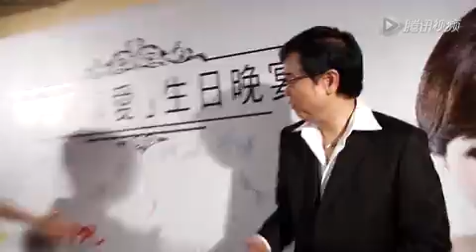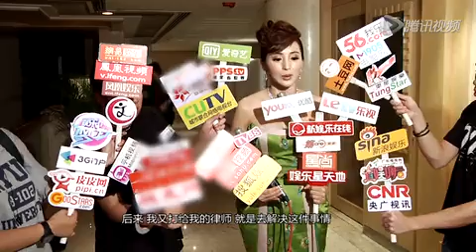罗霖生日前夫抢子惊动律师 自曝曾遭短信咒骂威胁